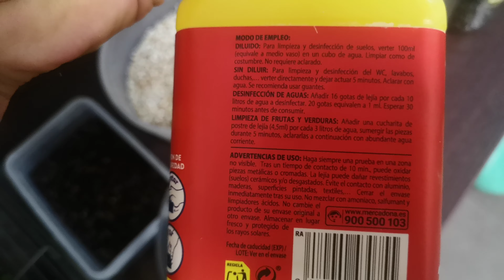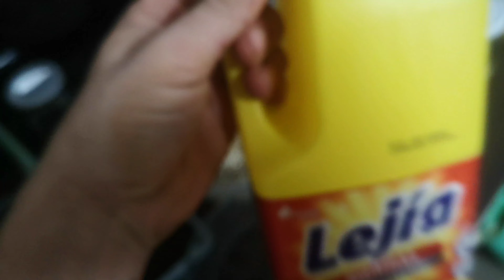COMO GERMINAR SEMILLAS PARA CANARIOS SIN RIESGO (A MITAD DEL VIDEO +-)